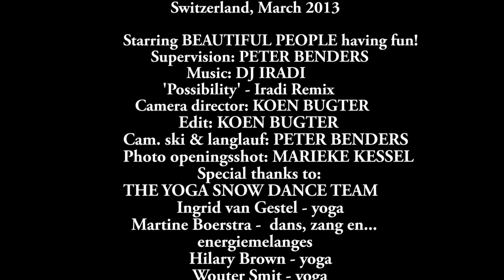Yoga Snow Dance - the movie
Join us to for 5 minutes to the amazing snow-paradise in the Alps! (English below).

Stel je voor... een privé vallei, weg van de bewoonde wereld, een prachtig jugendstil kasteel en adembenemend mooie witte bergen. Een vakantie voor skiërs en niet-skiërs, yogi en niet-yogi, man en vrouw. Met voor ieder wat wils:

Sneeuw en ontspanning:
Skiën, boarden, langlaufen, sneeuw wandelen op spikes of sneeuwschoenen, rodelen op een natuurpiste, een dagje zwembad en sauna in het dorp of tot rust komen op het zonneterras van het kasteel met een goed boek? Het kan allemaal deze week.

Yoga, dans en meer:
Een uitgebreid yoga & dans workshop programma. Yoga met Ingrid van Gestel, Dieke Bikker en meer, dansworkshops en zang met Martine Boerstra en feestjes met onze eigen dj Rolandjan. En als toegift een stilte concert van Kris en Tijn Touber, een lezing 'verlichting' van Tijn en mantra's zingen aan de vleugel met Martine.

Keuze uit het Yoga Snow Dance programma of 'Sneeuwverlichting' met Kris & Tijn Touber.

Imagine a private valley, away from the civilized world, a beautiful Art Nouveau castle and stunning mountains. A holiday for skiers and non-skiers. Everything and everyone:

Snow and relaxing
Skiing, snowboarding, cross country skiing, snowshoeing, hiking on spikes, tobogganing on a natural slope, a day of swimming pool and sauna in the village or relax on the sun terrace of the castle with a good book? It's all possible here.

Yoga & dance
A comprehensive yoga & dance program. Yoga with Ingrid van Gestel, Dieke Bikker and more. Dance workshops with Martine Boerstra and evening parties with our DJ Rolandjan.
On top of theta: a 'silence concert' by Kris and Tijn Touber, a presentation 'enlightenment' by Tijn Touber and singing mantras at the piano with Martine Boerstra.